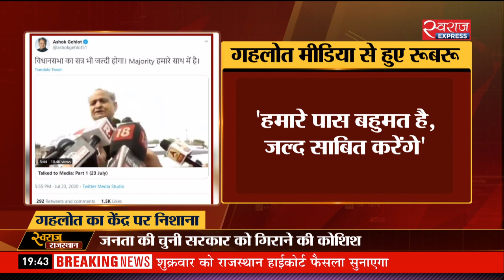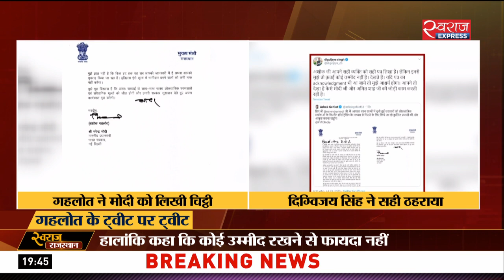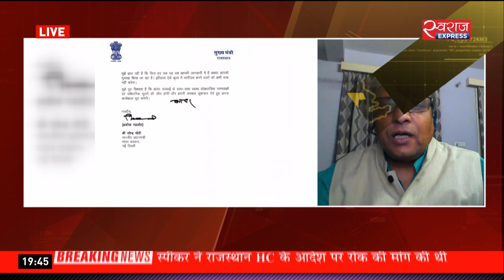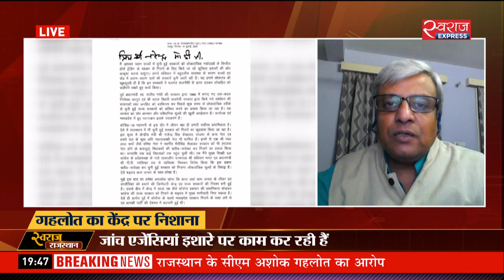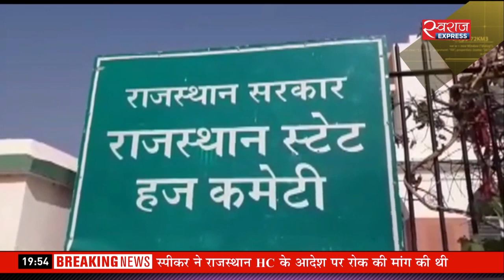Swaraj Rajasthan@07:30PM(23-July-2020): पायलट कैंप की याचिका पर HC में फैसला कल